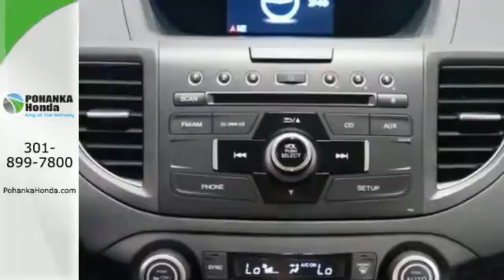2014 Honda CR-V Washington DC Honda Dealer, MD HEH544142 - SOLD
Year: 2014
Make: Honda
Model: CR-V
Trim: EX-L
Engine: 2.4L I4 16V DOHC i-VTEC
Transmission: 5-Speed Automatic
Color: Gray
Stock #: HEH544142
Get ready to ENJOY! Won't last long! Are you looking for a tremendous value in a vehicle? Well, with this outstanding-looking 2014 Honda CR-V, you are going to get it.. This SUV will take you where you need to go every time...all you have to do is steer!All prices exclude taxes, title, license, and dealer processing fee of $200.00. Published price subject to change without notice to correct errors or omissions or in the event of inventory fluctuations. All features not on all vehicles. Vehicles shown are for illustration purposes only. MPG is based on 2014 EPA mileage ratings. Use for comparison purposes only. Your mileage will vary depending on driving conditions, how you drive and maintain your vehicle, battery-pack and other factors.

Address:
1772 Ritchie Station Court Capitol Heights MD